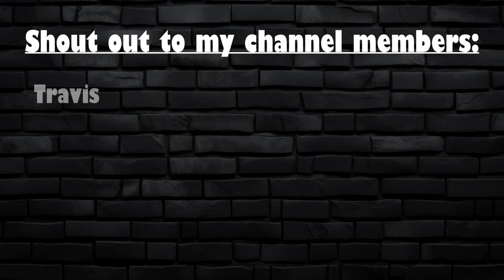One of these 1st rounders is our QB OF THE FUTURE | Madden 25 Akron Summits Franchise Ep. 3